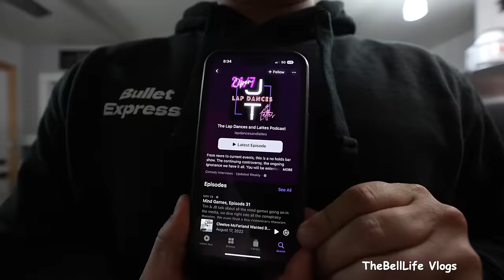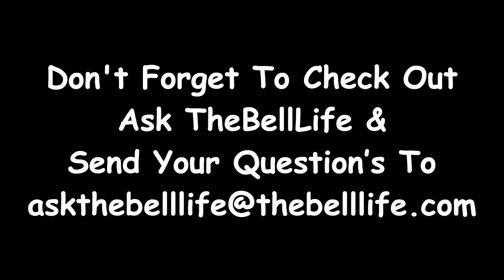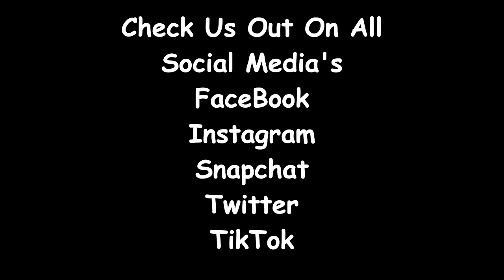Hilarious ￼Bell Mail #119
This was funny thank you so much for the love❤️ The kind words about Mom mean a lot to us❤️ From the bottom of our hearts.. Thank you 👌🏻 Please Like/Share and as always SUBSCRIBE👍🏻